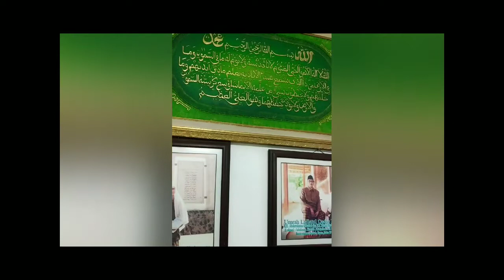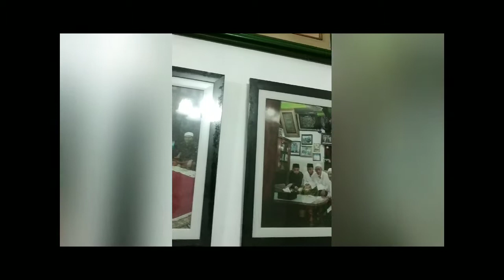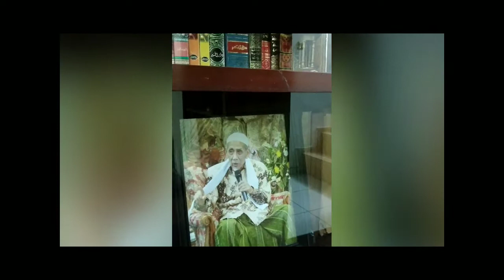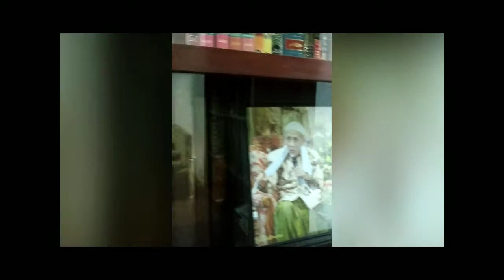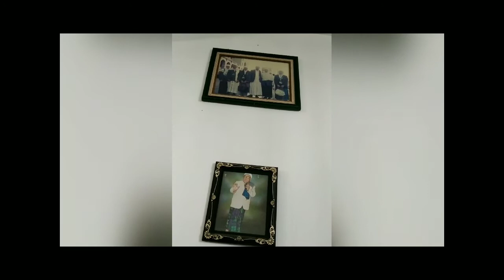Rumah K H A Badawi basyir pengasuh ponpes Darul Falah kudus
Saat berada di ruangan KH A Badawi Basyir jekulo kauman Kudus